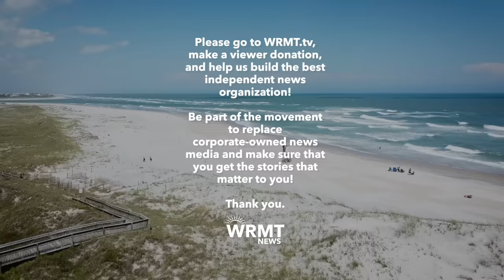DeSantis suspends 2024 campaign, endorses Trump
About WRMT:
WRMT is an independent broadcasting & media production company, located in Cleveland, Ohio, dedicated to providing the best and most accurate breaking news, exclusive original documentaries and weather 24 hours a day.

If you liked this video, please go make a viewer donation, and help us build the best independent news organization!